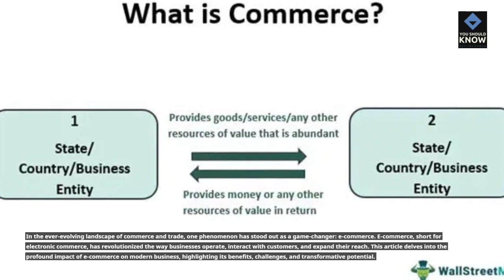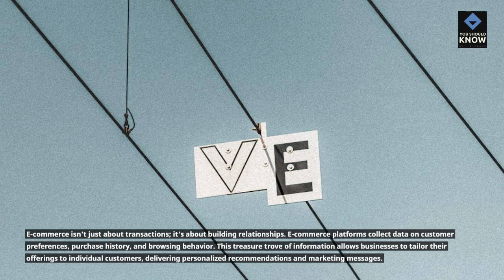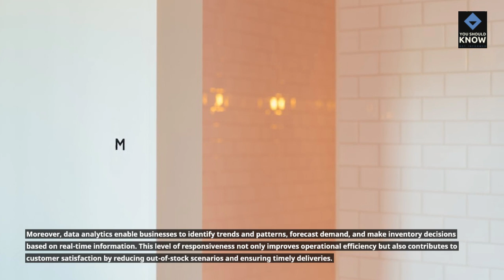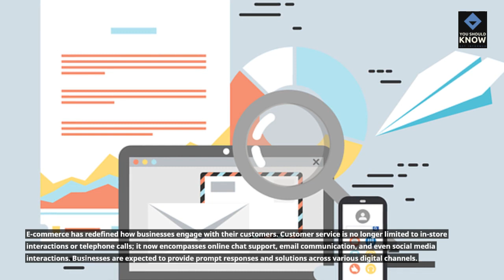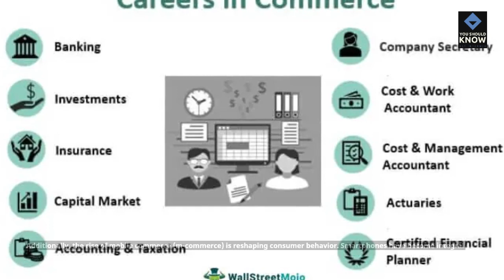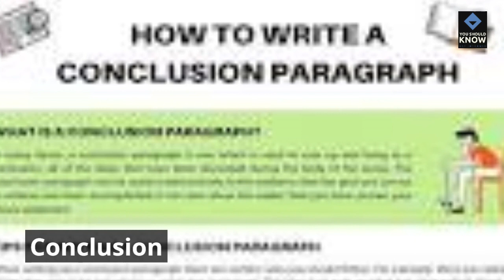The Role of E Commerce in Modern Business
E-commerce, or electronic commerce, plays a pivotal role in modern business by enabling the buying and selling of goods and services over the internet. It has revolutionized the way companies conduct transactions, reach customers, and manage their operations. E-commerce offers several benefits, including global reach, accessibility 24/7, reduced operational costs, streamlined inventory management, and personalized customer experiences. It empowers businesses of all sizes to establish online storefronts, interact with customers directly, and leverage data-driven insights to enhance marketing strategies and optimize operations. As a result, e-commerce has become an indispensable tool for businesses seeking to thrive in the digital age and stay competitive in an increasingly interconnected and tech-driven marketplace.